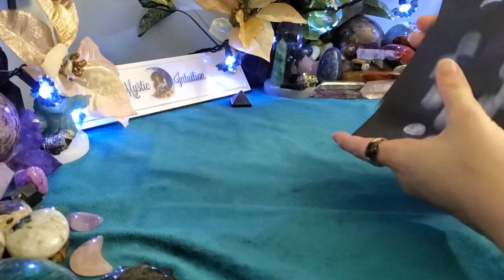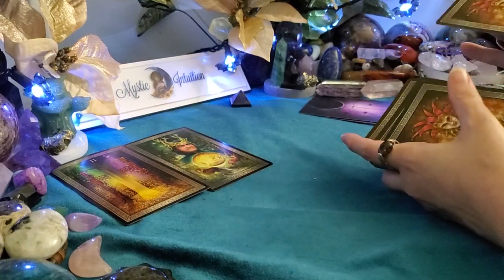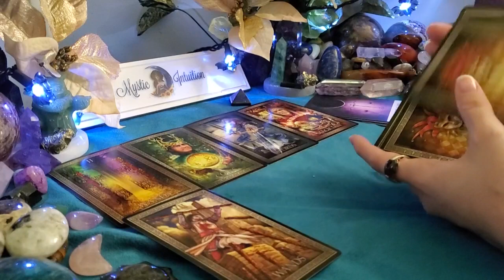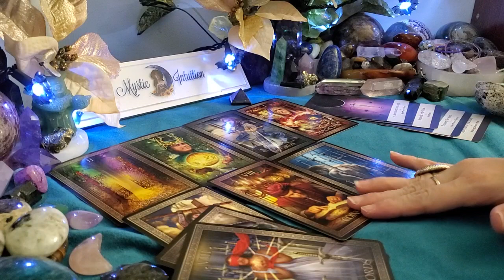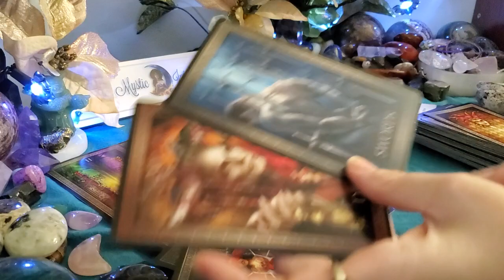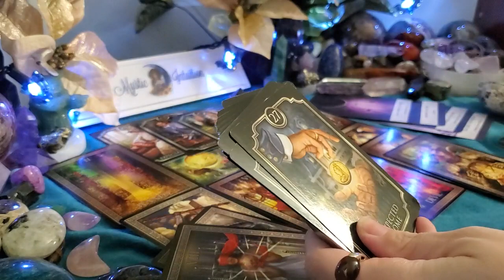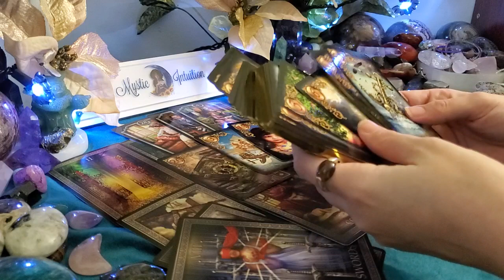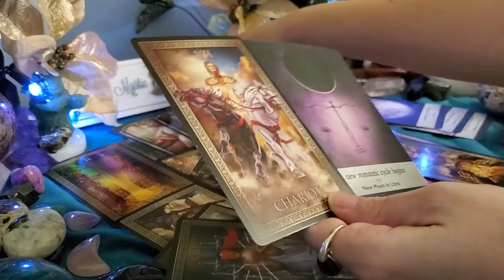SCORPIO ♏ New romantic interest! Wanting to win your heart! 💖 Timeless Reading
Scorpio - Welcome! Scorpio sun, moon, rising, venus and cross watchers! These are general readings that will not resonate with everyone. Please be sure to check the videos for your other placements for additional messages and guidance.

TIME STAMP:
Reading Starts - 0:41

Decks Used:
Moonology Oracle
Tarot Grand Luxe
Kipper Fortune Telling Cards
Gilded Reverie Lenormand
Personal Messages by Mystic Intuition